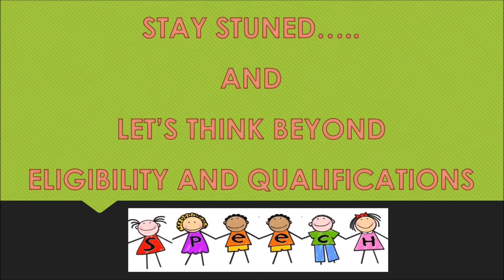Speech Therapy Techniques: Is Your Child Ready for Speech Therapy?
In this video, I discuss if your child is ready to receive speech therapy services. I am not referring to eligibility based on a specific set of qualifications, but I am referring to considering your family’s schedule, finances, and expectation for your child’s speech and language development.

I hope this video is useful for you all.

God Bless,
Ashely Sellers, M.Ed., CCC-SLP
Owner-Operator of Speech Language and Beyond, LLC